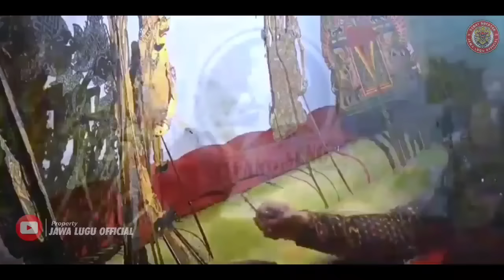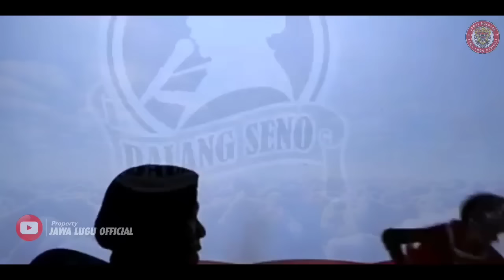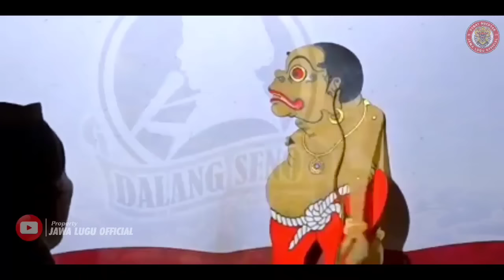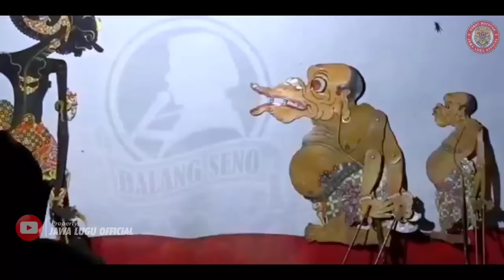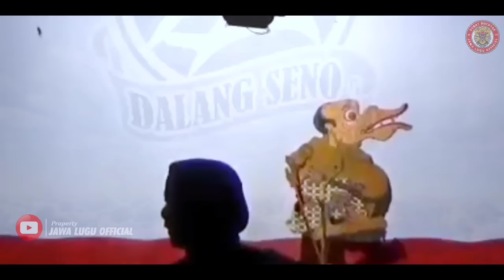METU SORE NGED-DERR ‼️WAYANG KULIT BAGONG SUPUR NGE-DERR KI DALANG SENO NUGROHO